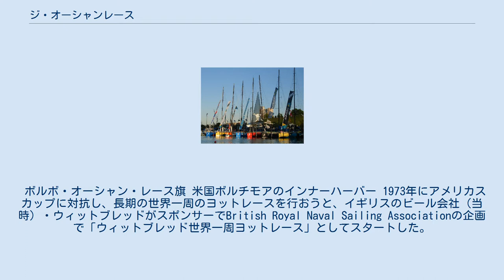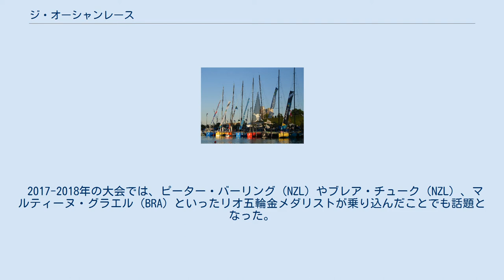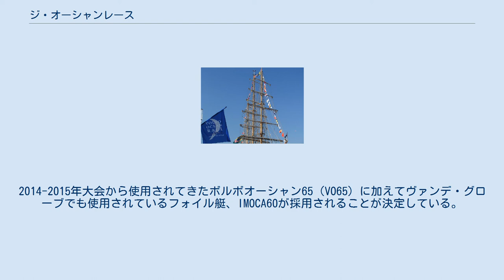ジ・オーシャンレース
ジ・オーシャンレース（The Ocean Race）は、スペイン・アリカンテをスタート地とし、寄港地に寄りながら地球を一周するヨットレース。
旧名はボルボ・オーシャンレース。
単独無寄港のヴァンデ・グローブと違い、乗員は一人ではなくフルクルー。
 ボルボ・オーシャン・レース旗 米国ボルチモアのインナーハーバー 1973年にアメリカスカップに対抗し、長期の世界一周のヨットレースを行おうと、イギリスのビール会社（当時）・ウィットブレッドがスポンサーでBritish Royal Naval Sailing Associationの企画で「ウィットブレッド世界一周ヨットレース」としてスタートした。
アメリカズカップが「海のF1」と称されるのに対して、こちらは「海のダカール・ラリー」と称される。
 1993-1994年の大会には、小松一憲（ヤマハ）、原健（Tokio）、松永香（ハイネケン）の3名の日本人セーラーが、各々の所属する艇のクルーとして参加した。
 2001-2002シーズンから冠スポンサーがボルボグループとボルボ・カーズに変更となり、名称が「ボルボ・オーシャンヨットレース」となった。
なお、2011年秋から2012年夏にかけてのレースはNHK BS1とGAORAで放送している。
 優勝しても賞金は無くトロフィーだけが贈られる。
副賞として公式計時オメガシーマスターが贈られる。
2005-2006大会までは4年に1度開催されていたが、その後は3年に1度の開催となっている。
 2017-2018年の大会では、ピーター・バーリング（NZL）やブレア・チューク（NZL）、マルティーヌ・グラエル（BRA）といったリオ五輪金メダリストが乗り込んだことでも話題となった。
 2018年5月31日、ボルボグループとボルボ・カーズは、「ボルボ・オーシャン・レース」から撤退すると発表した。
それに伴い、名称が「ジ・オーシャンレース」に変更された。
2021年から、アトランティック・オーシャン・レーシング・スペインが主催する。
 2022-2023年大会から艇の種類によって２クラスに分けてレースが行われる。
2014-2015年大会から使用されてきたボルボオーシャン65（VO65）に加えてヴァンデ・グローブでも使用されているフォイル艇、IMOCA60が採用されることが決定している。
 ボルボ・オーシャンレースのルート （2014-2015）